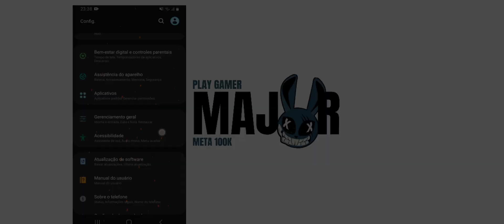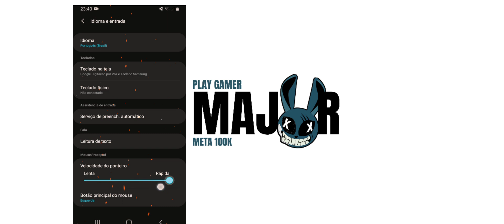MELHOR DPI E SENSIBILIDADE PARA GALAXY A30,A30s NOVA ATUALIZAÇÃO FREE FIRE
CELULAR: Samsung Galaxy A30 , A30s
GRAVADOR: Próprio telefone
Configuração: DPI USADA NO VÍDEO
Sensibilidade No Free fire: ***"
velocidade do cursor:

Veja neste vídeo algumas dicas e estratégias de como  configurar sua sensibilidade + DPI do seu Samsung Galaxy A30 , A30s Atualizada , aumente sua taxa de HS com essa configuração Absurda .
Esse vídeo faz parte de uma série de tutoriais ensinando a configurar seu telefone e melhorar sua jogabilidade.

dpi a30 ,
dpi A30s ,
sensibilidade a30 ,
sensibilidade A30s ,

Seja bem-vindo(a) ao canal Major play gamer! Com vídeos semanais,o canal é apresentado por Andrey Pacheco ou Major no mundo dos games tem como objetivo compartilhar de uma forma engraçada ,simples e direta um rico conteúdo para pessoas que joga free fire. Dando dicas e estratégia de como desenvolver sua jogabilidade e ajudar vocês a se torna um player de Sucesso.